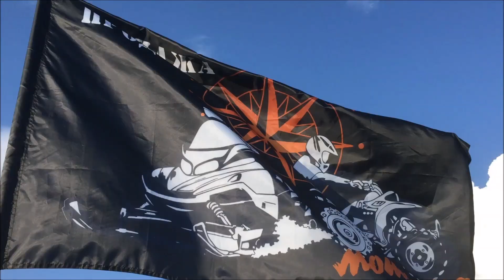Прокат снегоходов Ирбис СФ150 и Стелс Капитан в г. Киржач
Александр, наконец-то,))) привёз семью!!!  Классно прокатились!!! Знакомимся...